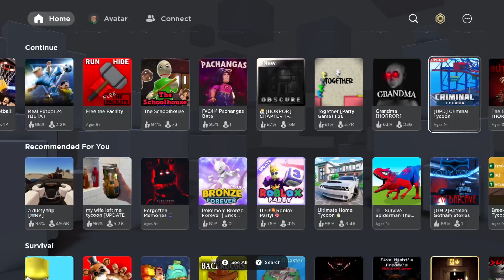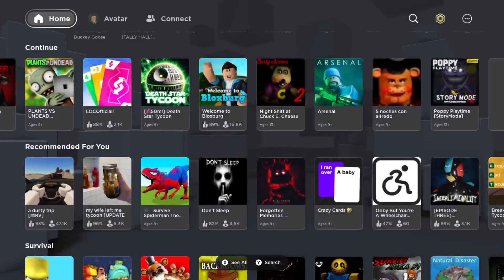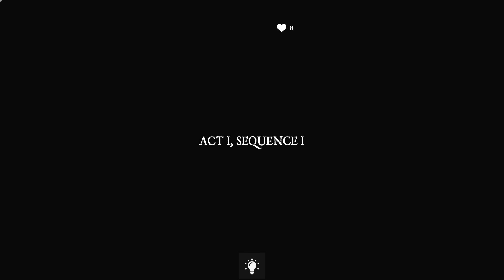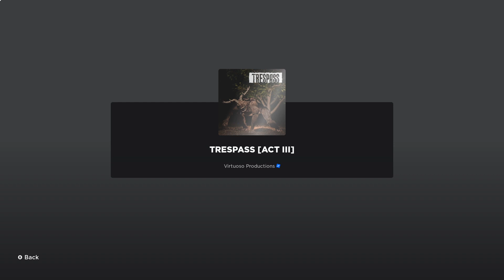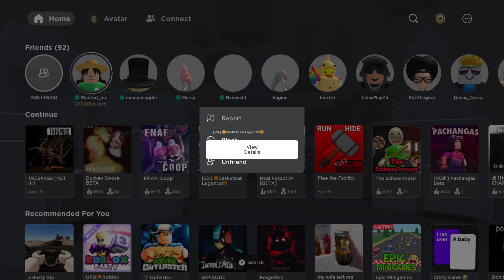Roblox with gang